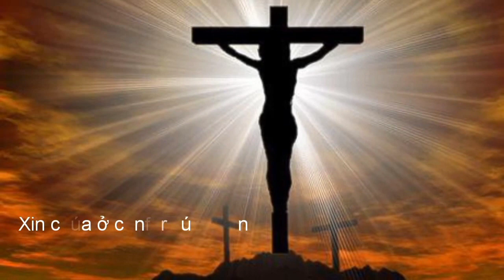Nkauj ntseeg (nyab laj) covid 19 txaus ntshai thiab tu siab kawg